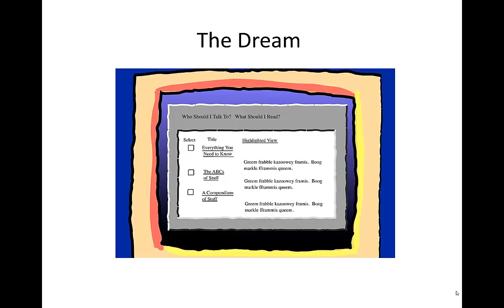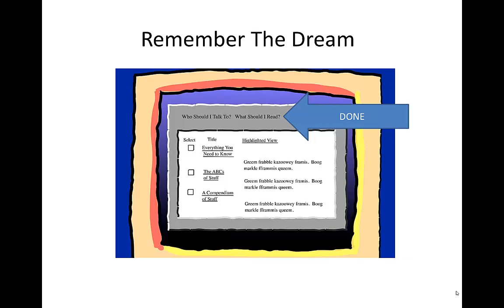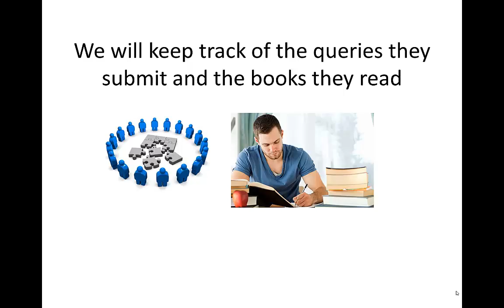Changing How Academic Research is Done